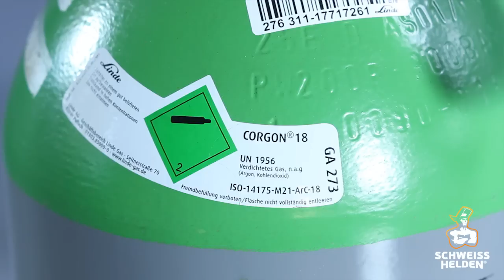9. Heldenlektion - Fülldrahtschweißen (MAG-Schweißen)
Hartmut Rhein, Schweißexperte der SCHWEISSHELDEN, nimmt sich heute unserer Zuschauerfragen an. Daher geht es in der 9. Heldenlektion auf vielfache Nachfrage darum, wie man das Fülldrahtschweißen richtig ausführt. Beim Fülldrahtschweißen unterscheidet man zunächst drei Typen: das Schweißen mit Metallpulverfülldraht, basischem Fülldraht und Rutilfülldraht. Für letztere Variante gibt euch Hartmut in dieser Heldenlektion wertvolle Tipps und Tricks. Neben der richtigen Brennerhaltung und dem korrekten Abstand zum Werkstück erklärt euch Hartmut auch, wo die Vorteile beim Fülldrahtschweißen liegen. Zum Schluss gibt es wie gewohnt noch den ganz persönlichen Schweisshelden-Tipp von unserem Schweißexperten. Reinklicken lohnt sich also! Viel Spaß mit unserer 9. Heldenlektion zum Thema Fülldrahtschweißen wünschen euch eure Schweisshelden!